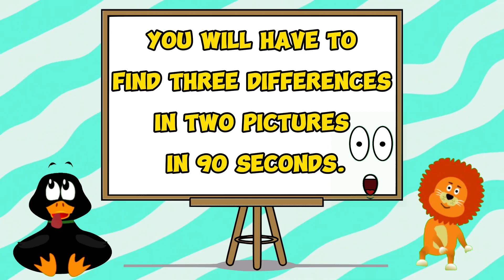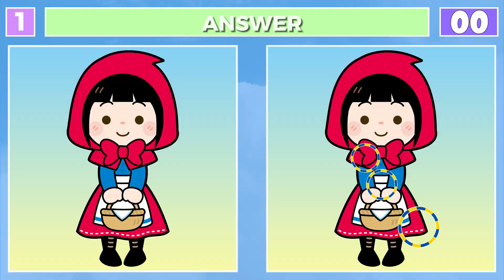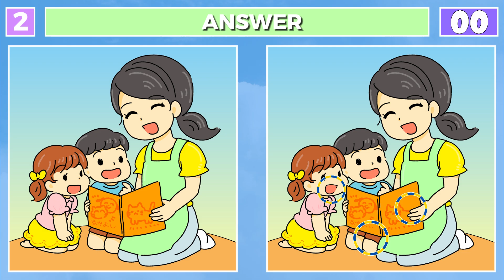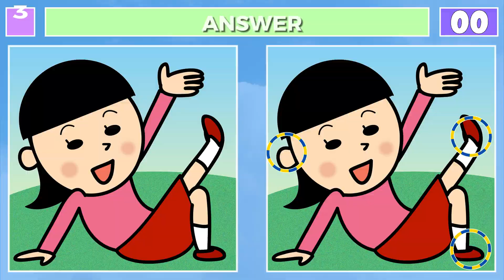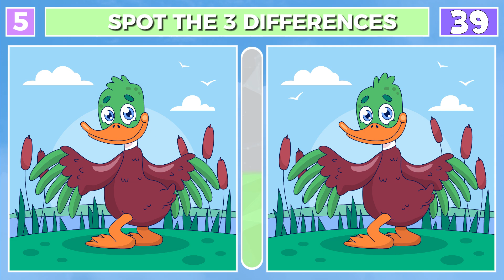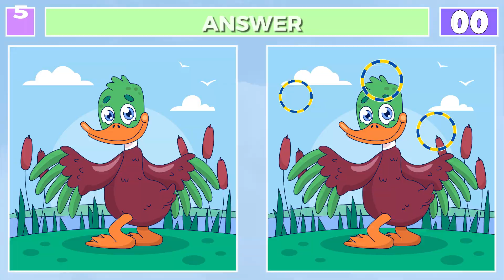Spot the Difference: Can You Find 3 Changes?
Welcome to the ultimate visual challenge! In this brain-teasing video, we dive into the captivating world of spot-the-difference puzzles. Sharpen your observation skills and put your eagle eyes to the test as we explore seemingly identical images, each hiding three subtle alterations.

🕵️‍♂️ Challenge Accepted: Can you spot those elusive differences within the time limit? 🕰️

🔍 Game Rules:

Race Against Time: You have a limited window to uncover the hidden quirks. Tick-tock!
Magnifying Glasses Ready: Use your virtual magnifying glasses or grab a red pen for an extra boost.
3 Differences: Seek out three distinct changes—no more, no less.

Boost Brain Performance: These puzzles keep your gray matter active and firing on all cylinders.
Prevent Dementia: Engaging in visual challenges like this may help stave off memory decline.
Entertainment Galore: It’s not just about finding differences; it’s about the thrill of discovery!
🔎 Puzzle Highlights:

00:08 The first image conceals its secrets.
01:41 Brain Puzzle 1 (answer)
01:51 Dive deeper—what’s changed?
03:25 Brain Puzzle 2 (answer)
03:33 Can you spot the third alteration?
05:06 Brain Puzzle 3 (answer)
05:15 Almost there—keep those eyes peeled!
06:49 Brain Puzzle 4 (answer)
06:57 The final twist awaits!
08:29 Brain Puzzle 5 (answer)

Remember, it’s not just about finding differences—it’s about training your brain, one puzzle at a time. 🧠🔍